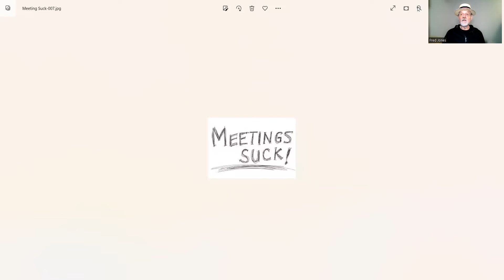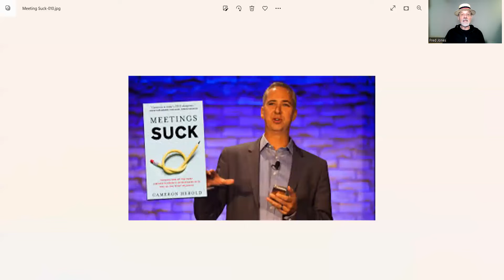NOTES of a NOMAD #141 -Meetings Suck - 21 October 2022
"Too many meetings" is cited as the biggest waste of time in many organizations.
Meetings done badly can be time-consuming, boring, and unproductive.
Meetings done well can help build your culture, your team, and your organization.
I share some approaches from a book I found useful, "Meetings Suck" by Cameron Herold.